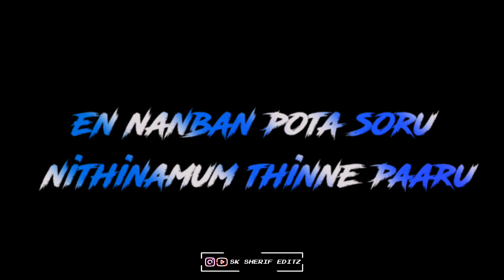Blackscreen || S_P_B || Paasam vaika nesam vaika song || S.P.B whatsapp status tamil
🙏Please support you🙏  🙏and share and like🙏

🙏please following Instagram🙏

Friendship whatsapp status tamil_Boys attitude whatapp status_Tamil black screen whatsapp status

Support for our channel gays 👍🙏